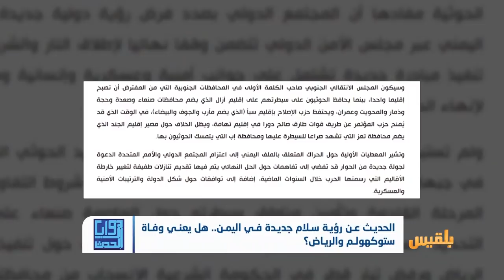زوايا الحدث | الحديث عن رؤية سلام في اليمن..هل يعني وفاة ستوكهولم والرياض؟ | تقديم :سالم باحمران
خطة أمريكية أعلنها العام الماضي وزير الدفاع الأمريكي السابق جيمس ماتيس في مؤتمر احتضنته البحرين وتبناها وزير الخارجية بومبيو.
وترتكز خطة ماتييس بومبيو على تقسيم البلاد إلى مناطق حكم ذاتي بعد عملية تدريجية لنزع السلاح وإعادة حكومة الرئيس هادي إلى البلاد، بينما ينص الجزء الأول منها على تأمين الحدود اليمنية السعودية وإفراغها من السلاح بالتزامن مع وقف التحالف لغاراته.
ما علاقة استدعاء الحديث عن خطة سلام في اليمن بالتزامن مع التطورات العسكرية الأخيرة وحالة الاستنفار التي تشهدها جبهات الجيش الوطني..